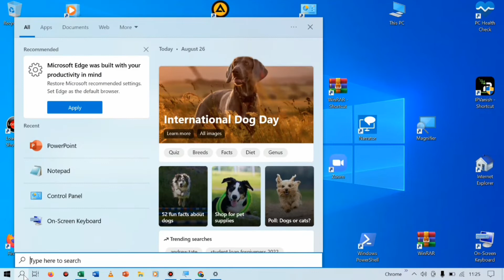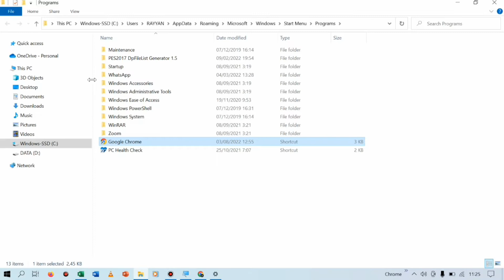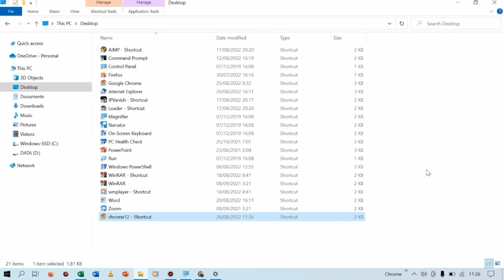Cara Mudah Mengatasi Google Chrome Komputer / Laptop Tidak Bisa Dibuka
Assalamualaikum, pada kesempatan saya akan share video tentang bagaimana cara mengatasu chrome laptop yang tidak bisa dibuka. Oke, untuk lebih jelasnya langsung lihat atau simak video ini sampai selesai ya. Semoga video ini bermanfaat. Trims ya. Wassalamualaikum.

chrome laptop tidak bisa dibuka,
mengatasi google chrome tidak bisa dibuka di laptop,